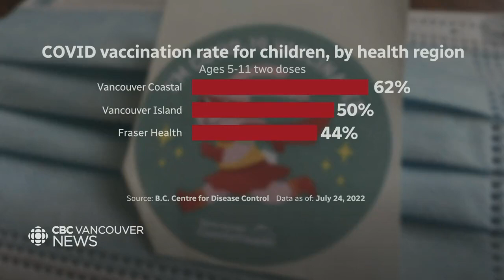Children six months to four years old can now get COVID-19 vaccine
Children in B.C. age six months to four years old can now get a COVID-19 vaccine. But how many parents plan to get their child a shot?